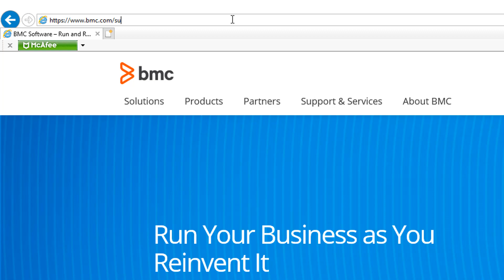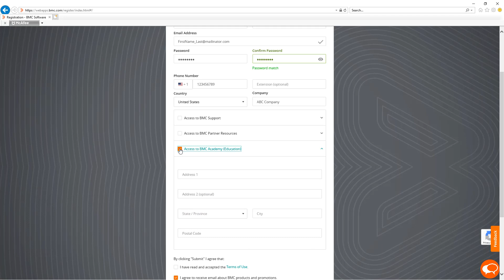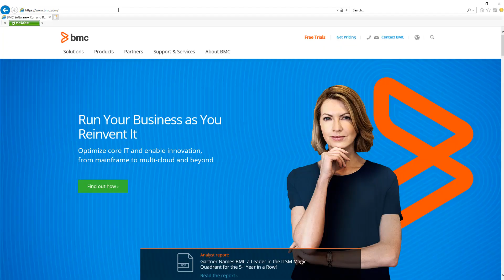How to register for BMC Support Central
Created by: Regina Gleeson
Voiceover: Regina Gleeson